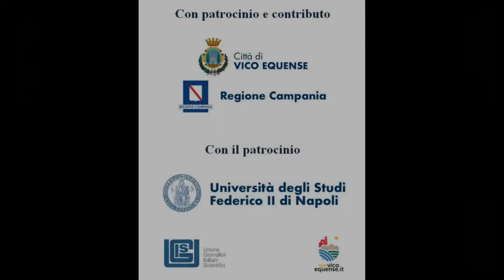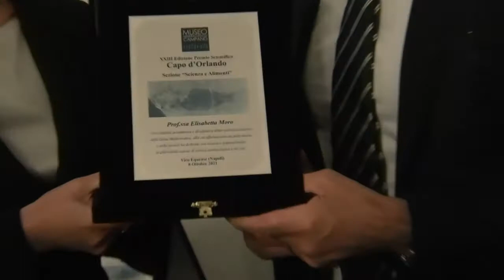Elisabetta Moro: "Convivialità e baci le prime vittime del lockdown"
Vico Equense, 8 ottobre 2021 - In occasione della XXIII edizione del Premio Scientifico Internazionale "Capo d'Orlando" organizzato dal Museo Mineralogico Campano - Fondazione Discepolo, la prof.essa Elisabetta Moro, docente di Antropologia culturale all’Università di Napoli “Suor Orsola Benincasa” e titolare dell’insegnamento di Antropologia della Dieta Mediterranea nel Corso di Laurea in Scienze gastronomiche mediterranee dell’Università di Napoli Federico II ritira il premio per la sezione "Scienza e alimenti". Da Condirettrice del Museo virtuale della dieta mediterranea ci parla della salubrità e dei vantaggi del seguire questo stile alimentare e di vita e anche del ritrovo della convivialità post lockdown.